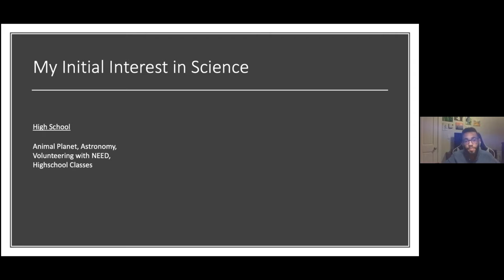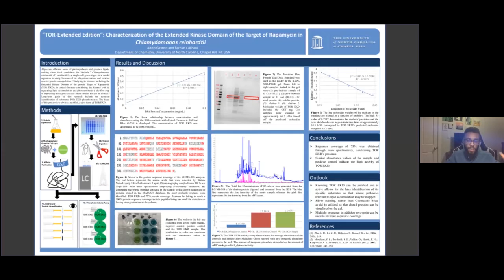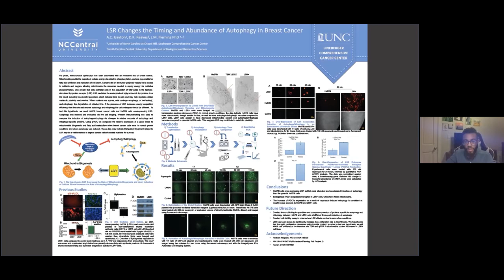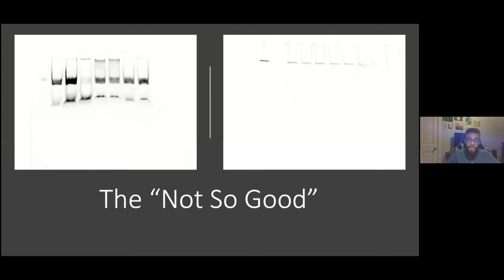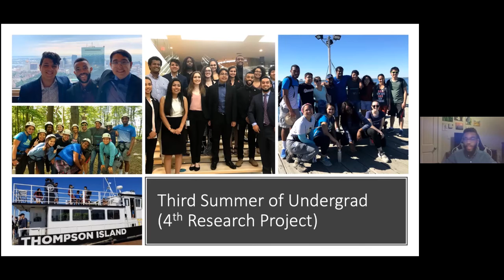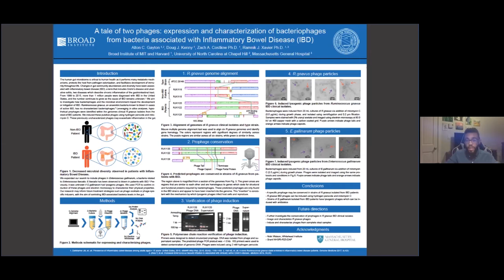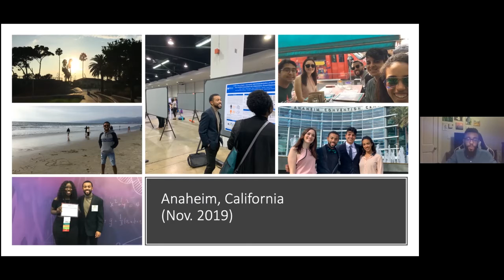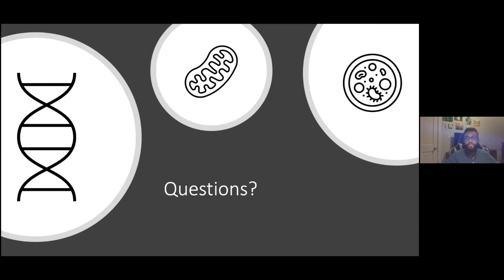Career Chat with Alton Gayton - PhD candidate in virology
Alton is a PhD student studying virology at Harvard University.  He graduated from the University of North Carolina in 2020 with a degree in biochemistry.

Learn what it's like to work in a research lab and about Alton's experience as a researcher throughout his college experience. Hear about his current research in virology and what it's like to be a PhD student!